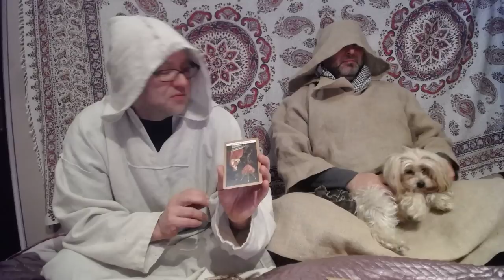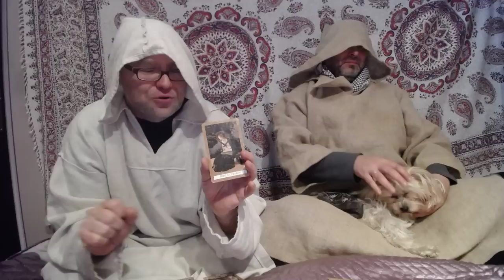Wróżba dla Wagi na zimę